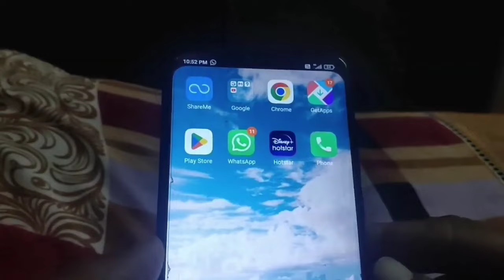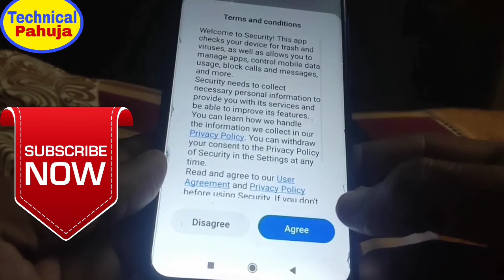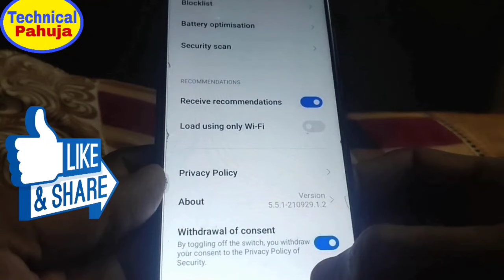phonepe single sim dual sim problem! unable to proceed failed to initiate sms please try again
phonepe single sim dual sim problem
failed to initiate sms phonepe
failed to initiate sms please try again
unable to proceed phonepe
unable to proceed phonepe bank account
unable to proceed failed to initiate sms please try again
unable to proceed something went wrong please try again